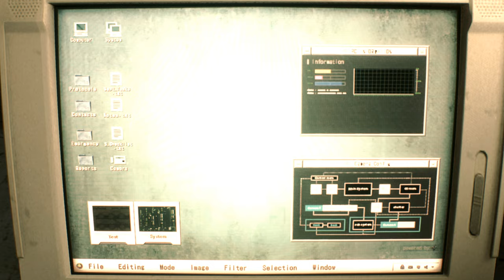Resident Evil 2 Remake Ada The School Girl /Biohazard 2 mod /Ada Wong [4K]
support

Resident Evil 2 Remake Ada School

Mod shop
Sorry